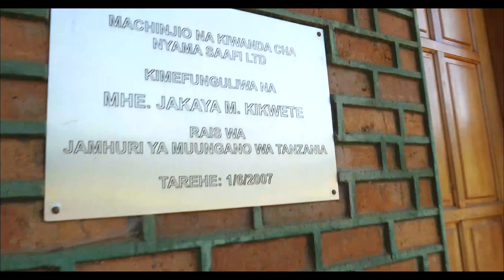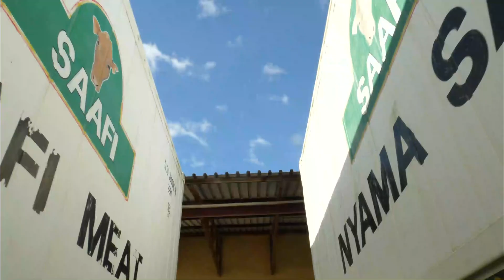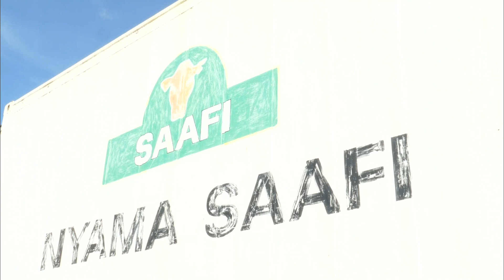Sumbawanga Agricultural and Animal Food Industries LTD(SAAFI) (UNDERRECEIVERSHIP)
NOTICE OF SALE AND INVITATION OF SEALED BIDS FOR SALE OF MORTGAGED PROPERTIES